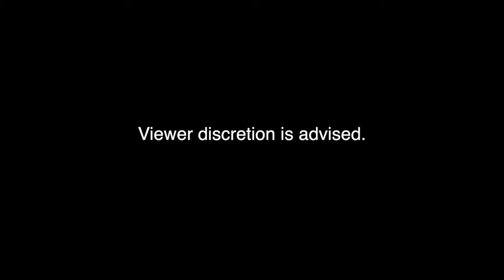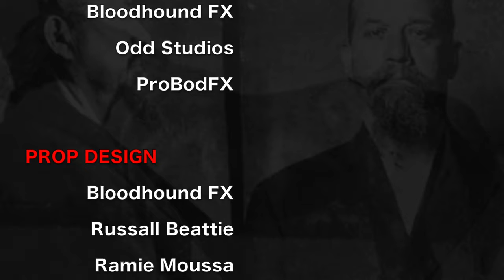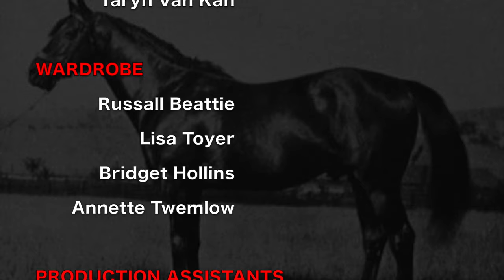CLOCK KING // GOTHAM 1919-1939 S3E10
Temple Fugate was a former verteran in the Great War. His obsession with time and his anger lead to a disaster. See the Clock King in this episode of Gotham 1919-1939.